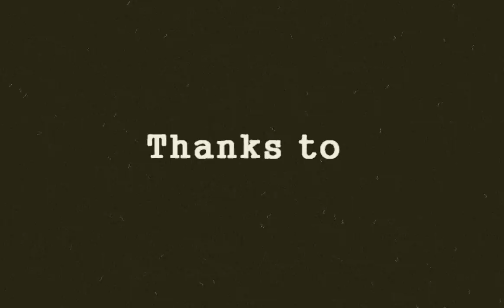ALEX SILKIN -Bro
Please support - buy it in stores.